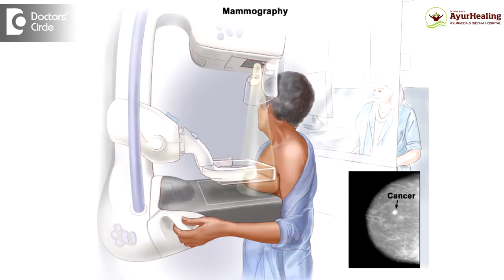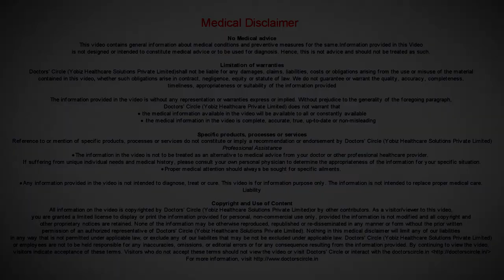Ayurvedic lifestyle|Complementary & Alternative Therapy & Ways to prevent Cancer-Dr. Mini Nair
Cancer as a disease has been existing all along with man since time known. The present conventional or advanced therapies of cancer has not reduced the mortality rate. The basic emphasis should be given on the prevention of the disease the present scenario for prevention is the early detection and the other tests like the mammography or pap smear test. So the prevention  lies  on how  we  improve the metabolic factors and the  lifestyle, that is to improve  the immunity that is when these two things are taken care, that is the immunity and the metabolism, then we can keep this  disease  away  forma a long time so there are  basic  things  to be  adopting. Ayurvedic lifestyle is the best and the proven methods through which most of the disease including cancer can be prevented. The way that one has to be living or the dinacharya or the seasonal changes that we need to making in the lifestyle or the ritucharya. So what happens is  people  have deviated away from the healthy postulates the herbs  when taken  keeps our digestion fantastic and also clears  our system and prevents accumulation of  toxin  within our system, when there is  accumulation of toxin  in the  body first  shows  various  sigs. We continue to ignore it and live in the same status and this crosses the barriers and reaches a stage where it reaches some disease, be it cancer or any other problems.  So basically what we need to take care is follow these principles and live a healthy lifestyle. There are also combination of foods like the virudha aharas, like the combination of fish and milk. The day we take fish or non-vegetarian food that day milk has to be totally avoided because the combination of these two can result in some fatal toxic material. That on accumulation can give rise to various disease. Similarly a food combination that commonly everyone takes is a fruit milkshake. So this fruit milkshake again is a very unique toxic combination can lead to disease. So each  season we  have to find a   food that is more  compatible  for our  body and the  kind of detoxification time period that  we adopt, these  are the things that can keep the diseases under  control and prevented  altogether, so  we need to keep a harmony between our  mind and body  and with  our environment. This actually helps us in taking a long way and preventing diseases like cancer.